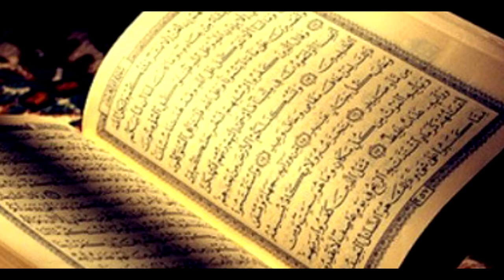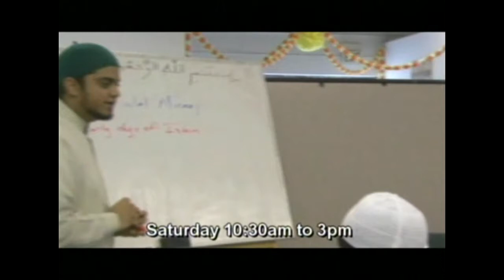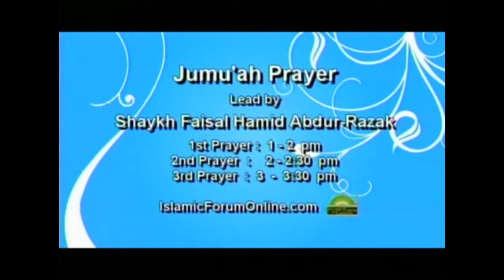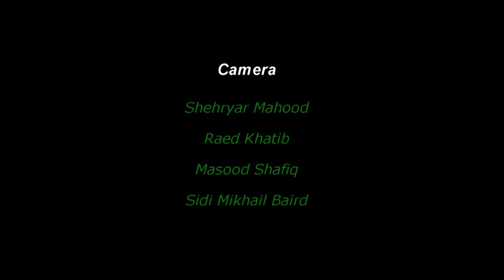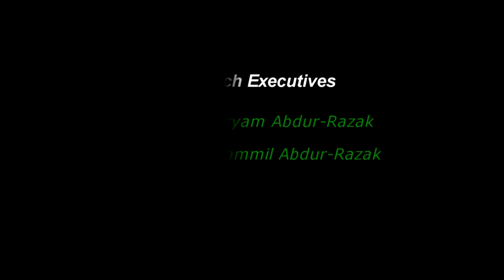Message of Mercy - March 7th, 2015